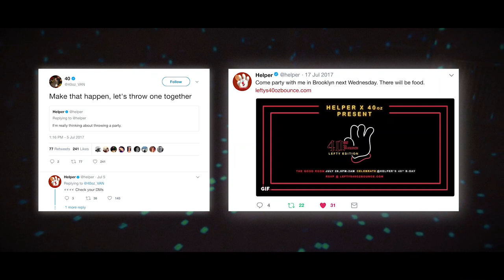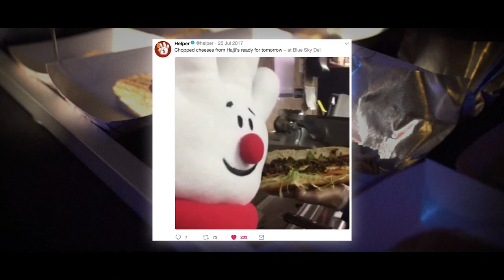Hamburger Helper's Lefty’s 40th Birthday Bash Experience